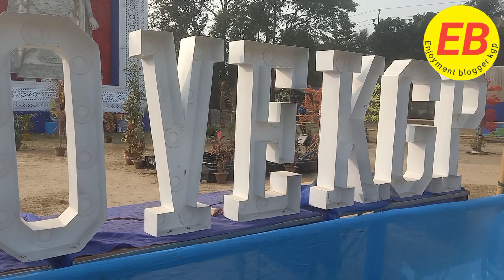Maa saraswati jee ki puja || saraswati puja mey pandaal aur sajavat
Hello friends Mai  enjoyment blogger KGP main aap logo Swagat Karta Hoon mein hone wale Saraswati Puja ke pandal or Sajawat ki video aap log ke liye laya hoon